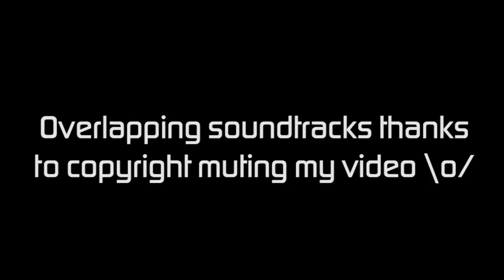Successful Pug Herding 101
When you try and get the pugs to band together and they listen and sometimes even volunteer to tank. Glorious!